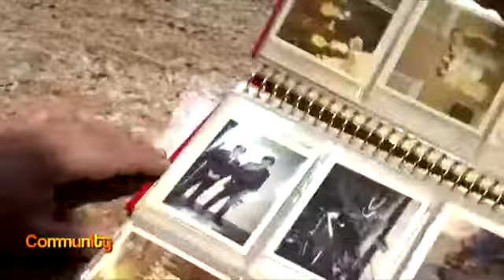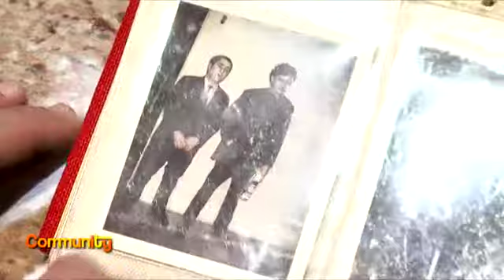Sordillo - RAI Italia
aired on "Community" July 4th, 2017
from Boston STEFANO SALIMBENI
filmed by MARTIAL ESSOMBA